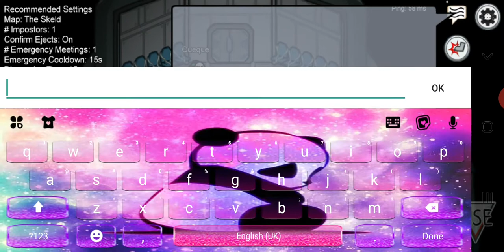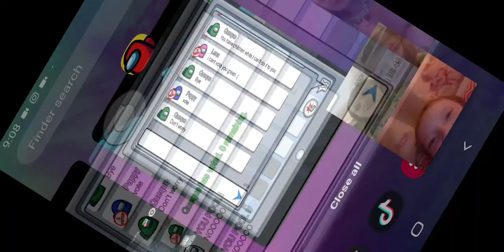i played amous us